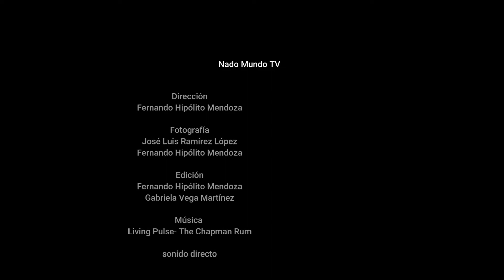Promo 2 Festival Nado M